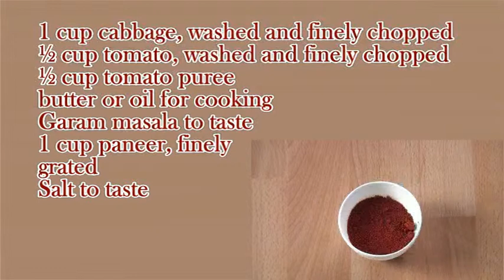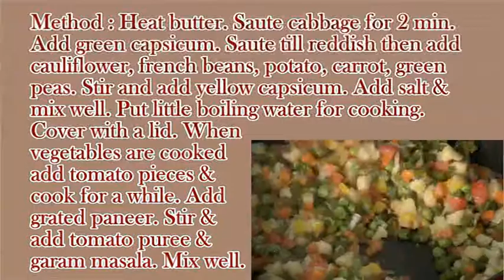Vegetable Jalfrezi-जालफ्रेजी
" SAATVIK" The Pure Food Show.Through this programme we would share delicious vegetarian recepies cooked in rememberance of god with pure vibrations.